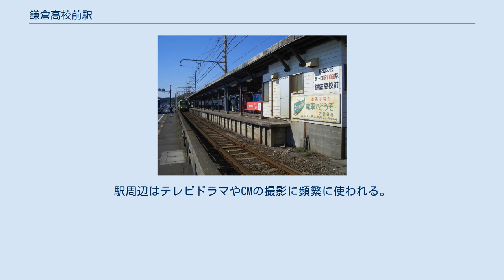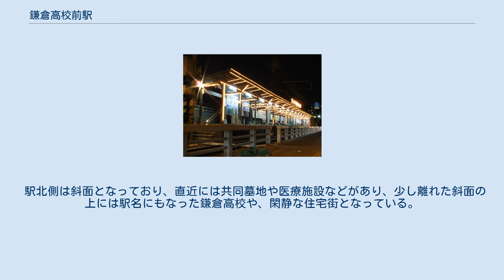鎌倉高校前駅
鎌倉高校前駅（かまくらこうこうまええき）は、神奈川県鎌倉市腰越一丁目にある江ノ島電鉄の駅。
駅番号はEN08。
 海を見渡せる景色の良い場所にある。
1997年には「関東の駅百選」に選ばれた。
 単式ホーム1面1線を有する。
無人駅であるが、朝は通学対策のため、派遣された駅員が改札をしている。
 藤沢方と鎌倉方に出入口があり、それぞれ、PASMO簡易改札機が設置されている。
 塩害防止のため、自動券売機にはガラス戸が設置され、PASMO簡易改札機にもビニールのカバーが掛けられている。
 毎年11月頃からバレンタインまで、ホーム全体をイルミネーションで飾るイベントが行われている。
 2019年（令和元年）度の1日平均乗降人員は4,378人であり、江ノ電全15駅中6位。
 漫画の舞台となるなど観光スポットとなっている駅近くの踏切 駅南側には七里ヶ浜が広がり、晴れた日には富士山や房総半島・伊豆大島が見える。
駅周辺はテレビドラマやCMの撮影に頻繁に使われる。
東京から日帰りで簡単に行き来できる事もあり、プロ用撮影がしやすく、「前に海が広がる小さな駅」として数多くの映像作品に登場した。
当駅の風景は日本では数々の映像によって、駅名よりも広く知られており、人々がイメージしやすい「湘南」の特徴的な光景である。
 駅北側は斜面となっており、直近には共同墓地や医療施設などがあり、少し離れた斜面の上には駅名にもなった鎌倉高校や、閑静な住宅街となっている。
また、医療施設を除けば周辺に店舗はほとんどない。
 当駅前を走るバス路線は、2019年に全て廃止となった。
 江ノ電・鎌倉高校前1号踏切道